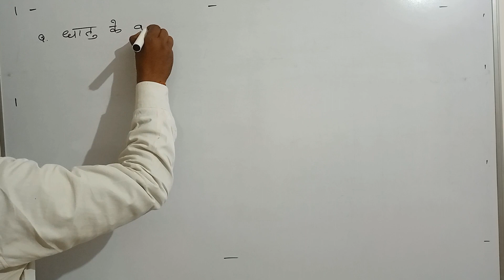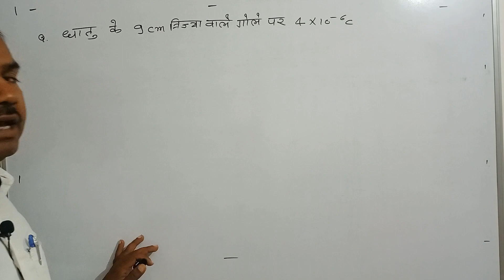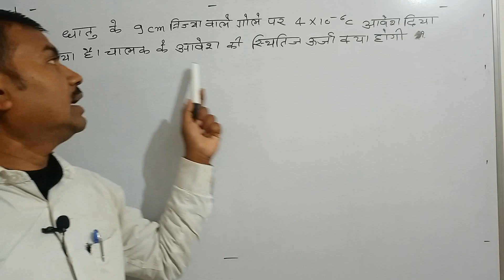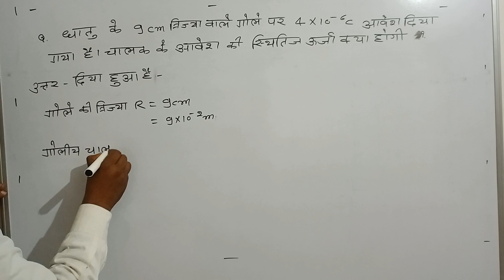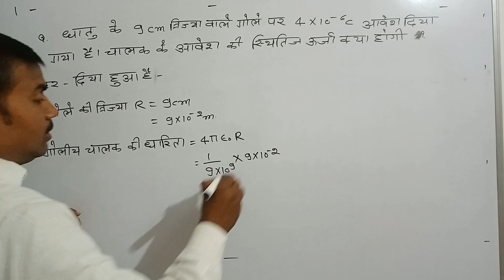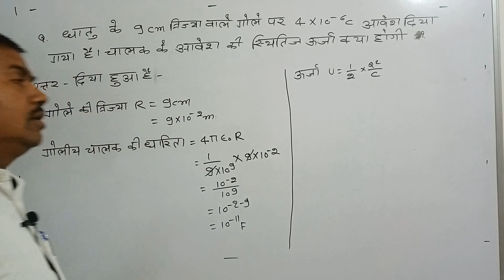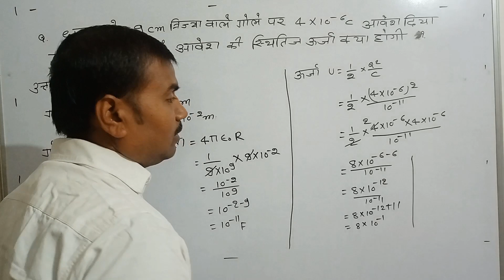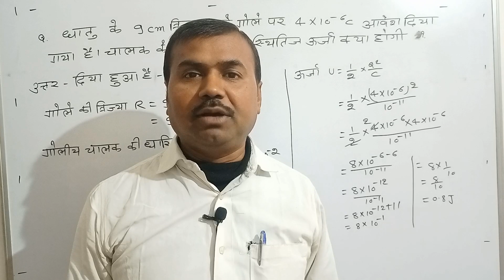4×10*-6 C charge given to sphere whose radius is 9cm.find its energy.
4×10*-6 C charge given to a sphere whose radius is 9cm. find its energy.